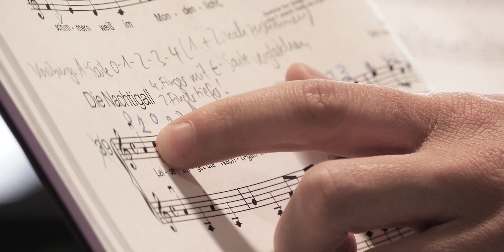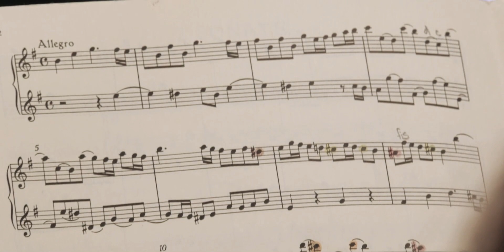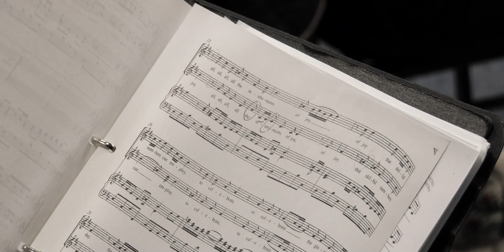Imagefilm Musikschule Friedrichsdorf - Freude am Musizieren!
Kamera und Schnitt: Ralf Mais
Redaktion: Lisa Wendel und Peer-Martin Sturm
Vertonung: Sarah Lenkisch

Im Jahre 1992 wurde die Musikschule Friedrichsdorf, anfänglich unter dem Dach der musisch-bildnerischen Werkstatt, in privater Initiative gegründet. Bereits drei Jahre später erfüllte sie die strengen Qualitätskriterien des Verbands deutscher Musikschulen (VdM) und wurde in den Hessischen Landesverband aufgenommen. Dadurch wurde die Schule als Bildungs- und Kultureinrichtung nicht nur von der Stadt Friedrichsdorf und dem Hochtaunuskreis, sondern auch durch das Land Hessen gefördert.

Unterrichteten 1992 nur einige wenige Lehrkräfte rund 300 Schülerinnen und Schüler, arbeitet an der Musikschule im Jahre 2022 ein 56-köpfiges Kollegium mit über 2200 Menschen aus Friedrichsdorf und Umgebung im vielfältigen Bereich musikalischer Bildung. Dies ist nicht nur einem Team engagierter und qualifizierter Lehrkräfte zu verdanken, sondern auch den bisherigen Leiterinnen und Leitern Marion Baum, Brigitte von Rümker, Bettina Höger-Loesch, Bert Jonas und Andreas Graf sowie dem Engagement der ehrenamtlichen Vorstände, die eine immer verantwortungsvollere Aufgabe schultern.

Die Musikschule ist in allen Friedrichsdorfer Stadtteilen präsent. Sie ergänzt Bildungsangebote der Stadt in den Kindertageseinrichtungen sowie in den allgemeinbildenden Schulen und bereichert mit ihrem reichen Veranstaltungswesen erheblich das kulturelle Leben in der Stadt Friedrichsdorf. Sie leistet Jugend- und Sozialarbeit und trägt dazu bei, dass Friedrichsdorf für seine Bürgerinnen und Bürger attraktiv und lebenswert ist.